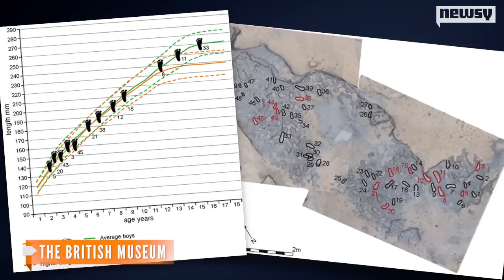800,000-Year-Old Footprints Discovered In U.K.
Scientists discovered the oldest-known footprints outside of Africa on a UK beach.